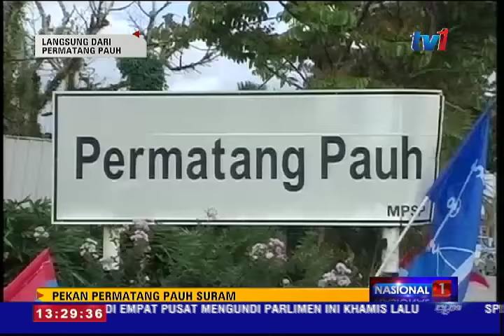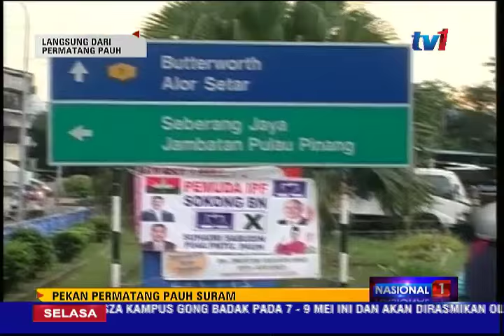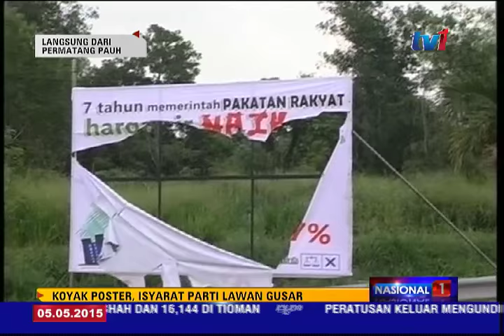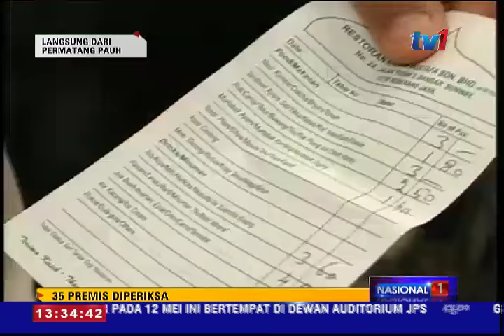PRK PERMATANG PAUH: DUA HARI LAGI MENETAPKAN PILIHAN MEREKA [5 MEI 2015]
Ketika pengundi PRK ROMPIN mengundi hari ini.. penduduk di permatang pauh pula mempunyai dua hari lagi untuk menetapkan pilihan mereka..

Walau perang poster dan  kempen agak suram, namun ia tetap dicemari insiden poster dirosakkan .

Untuk laporan dari PRK parlimen permatang pauh bersama ATIKAH NAIM.